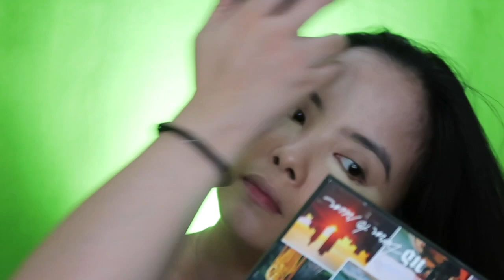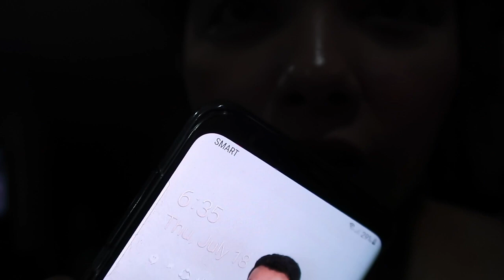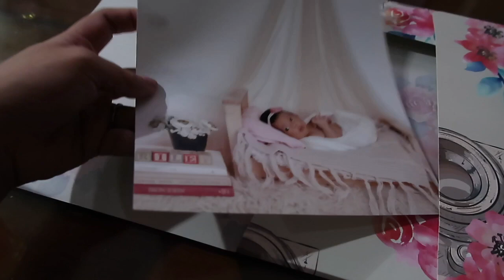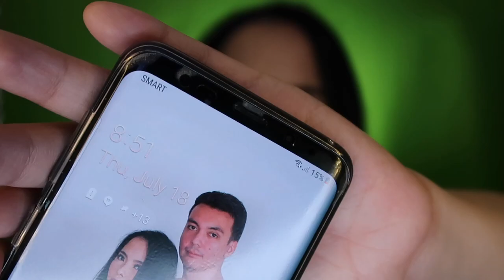THE TRUTH ABOUT THE SKIN SAVER TINTED SUNSCREEN BY ANNA CAY (SAVER NGA BA?! ) KAPAREHO NG BRAND X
Hi Guys!

XOXO,
JENNIFER